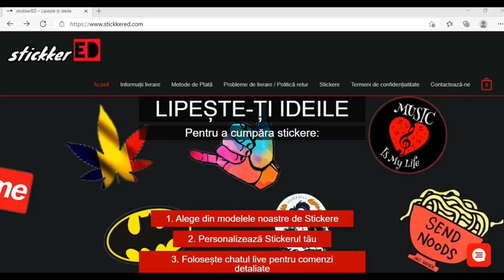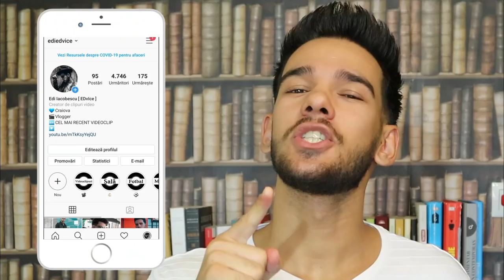7 SEMNE SUBTILE Că Ești Mai ATRACTIV Decât Crezi